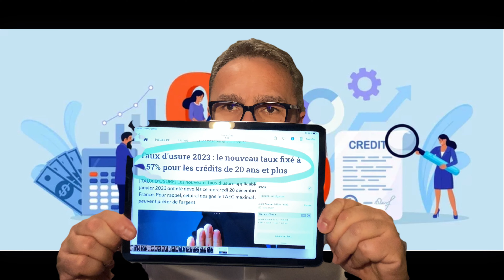Taux d'usure 2023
Bonne nouvelle, le nouveau taux d'usure est  fixé à 3,57% pour les crédits de 20 ans et plus  et à 3,53% pour ceux de moins de 20 ans.